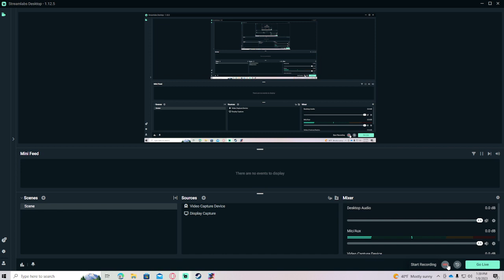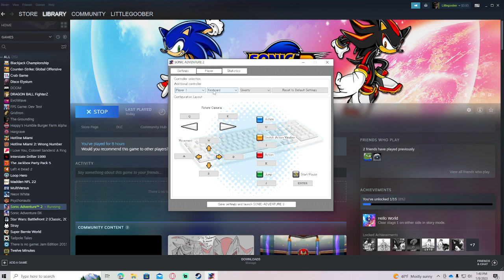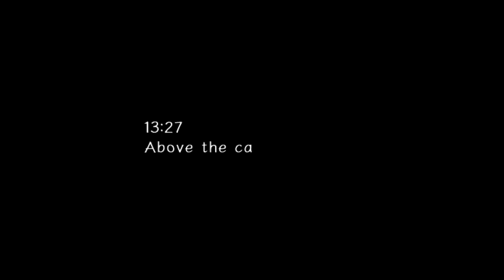WE ESCAPE FROM THE CITY! | SONIC ADVENTURE 2 LETS PLAY EPISODE 1